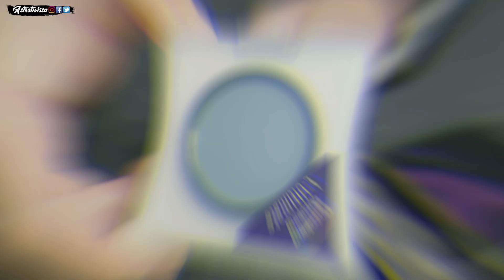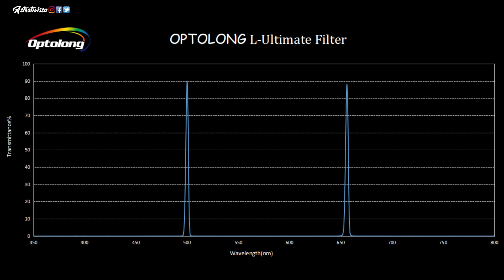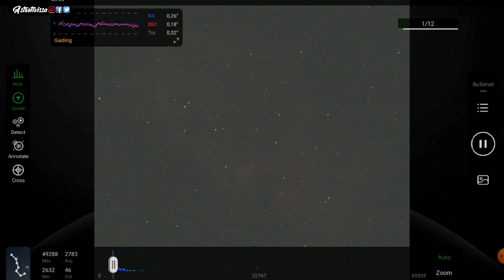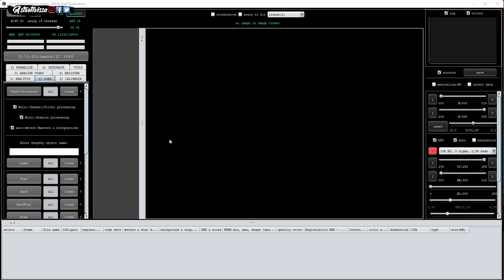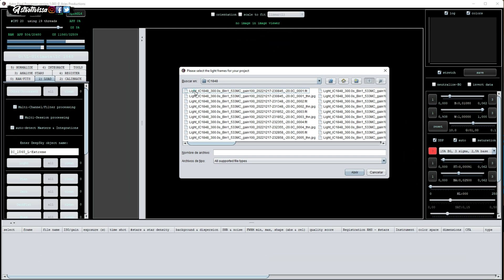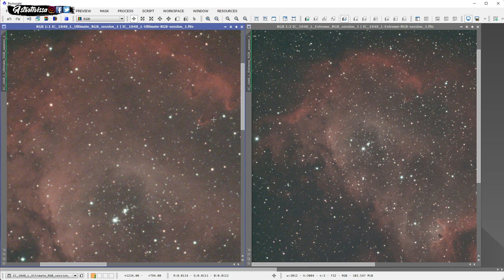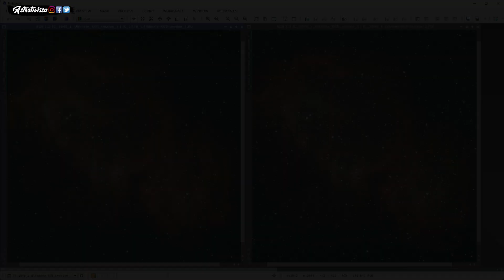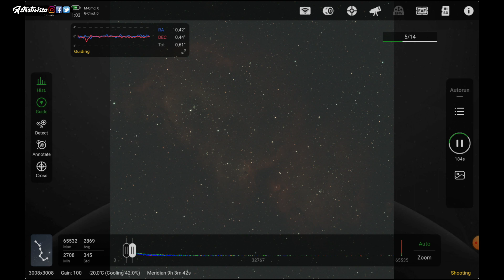👉L-ULTIMATE | El mejor filtro de OPTOLONG a prueba | VS L-Extreme 🔭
La marca OPTOLONG ha sacado al mercado su nuevo filtro multibanda para nebulosas de emisión, mejorando sobre el papel a su predecesor, el L-Extreme, hoy analizamos las mejoras del L-Ultimate y compararemos los resultados de los dos filtros.